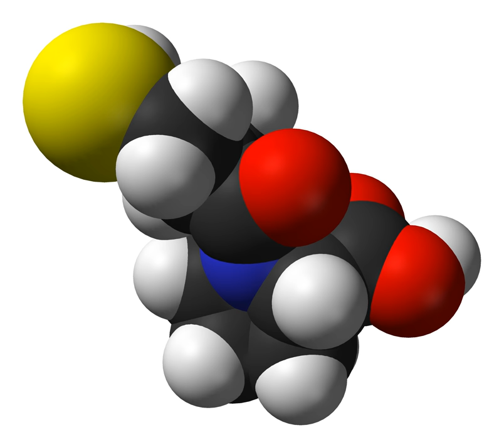Pentolinium | Wikipedia audio article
This is an audio version of the Wikipedia Article:
Pentolinium

SUMMARY
Pentolinium (Pentolinium tartrate also known as ANSOLYSEN) is a ganglionic blocking agent which acts as a nicotinic acetylcholine receptor antagonist. It can be used as an antihypertensive drug during surgery or to control hypertensive crises. It works by binding to the acetylcholine receptor of adrenergic nerves and thereby inhibiting the release of noradrenaline and adrenaline. Blocking this receptor leads to smooth muscle relaxation and vasodilation.